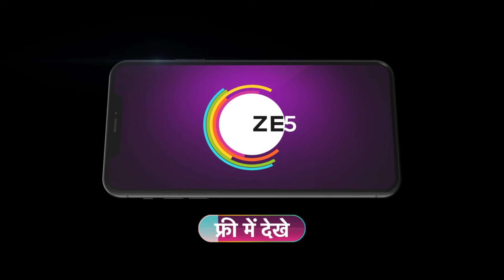Atal | Ep - 38 | Jan 25, 2024 | Best Scene 1 | Neha Joshi, Vyom Thakkar | And TV